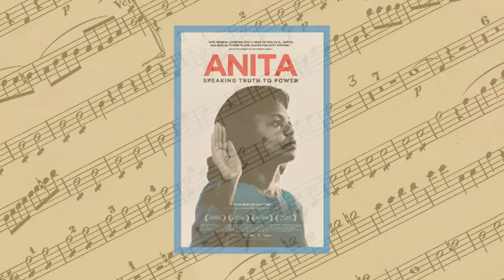Composer Lili Haydn On Q Score!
This week on Q score Jonathan McHugh sits down with renaissance woman Lili Haydn, who's done it all. You name it: from virtuoso rock violinist to vocalist and acting, film composer Lili Haydn (who fittingly also shares the name of classical composer Joseph Haydn) is an example of a Jill of all trades, allowing her name to pop up in all corners of a film's music department.

Haydn is perhaps most known for composing The House That Jack Built and The Sublime and Beautiful, but her work as an artist ranges from Pirates of the Caribbean: At World's End, to Kick Ass 2, The Town, and Fright Night. Her work as an actress has led her roles in multiple TV film/series roles.

Jonathan McHugh has spent over two decades working in film, TV and music. Mchugh's background ranges from record and film company marketing and promotion, producing music themed film and TV shows, to years of music supervision and soundtrack production. McHugh continues to stay active in the industry and bridge the gap between, music and visual media.

Each week on Q Score, Jonathan McHugh takes us behind the scenes of the film and television music we love. McHugh illuminates the process of matching composers, songs, and score to specific scenes by talking to the music supervisors responsible for creating the magic.